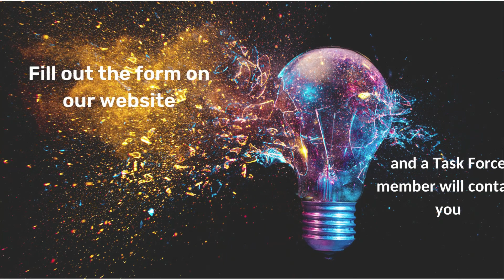AI for Good Intro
The Tortora Brayda Institute is excited to announce that we are accepting submissions for the 3rd annual AI for Good Silicon Valley Innovation Factory contest.

This is an opportunity for innovative US start-up and scale-up companies to showcase how their AI solution can be used to make the world a better place by addressing one or more of the 17 Sustainable Development Goals identified by the UN.  It is a global platform where you can get feedback and support from industry experts to help you move your solution forward.

To get started, just fill out the interest form on the website and a task force member will reach out to you.